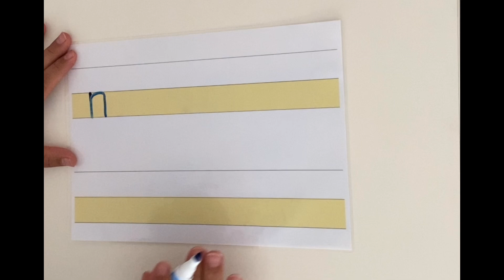N-n harfi yazılışı ,hece ve kelime oluşturma çalışması